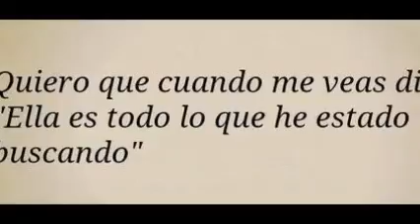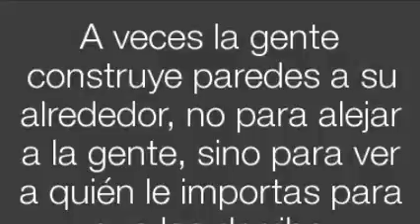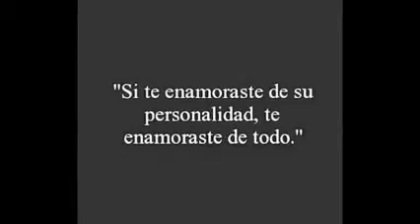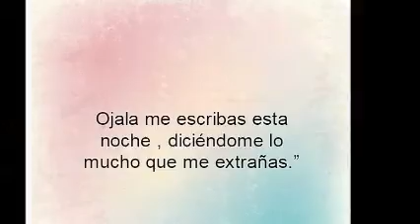MIRAME SIENTEME & TIMBIRICHE & ELeCTrO MiX & Dj GeOrGeS FLaShBaCk & 100 % MeXiCaNo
ES PARA TI . PRODUCCIÓN , REALIZACIÓN Y MEZCLAS ; LIC. JORGE PÉREZ ORTÍZ . VISITA CUALQUIERA DE MIS CUATRO CANALES EN YOUTUBE . djgeorgesflashback.tumblr.com . SLOGAN . NANCY YADIRA G SOSA .  CONTRATACIONES . djgeorgesflashback.tumblr.com